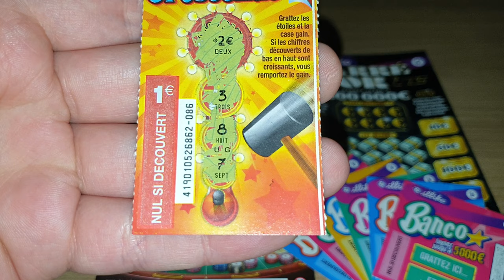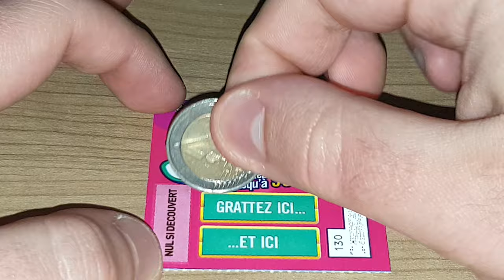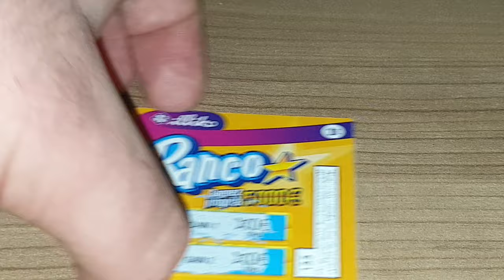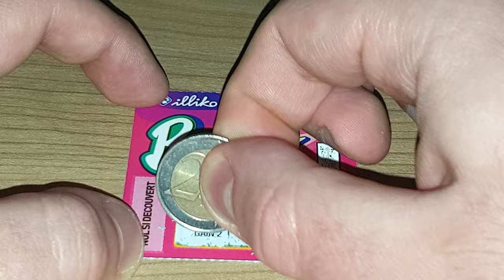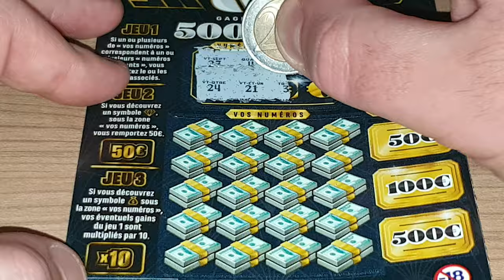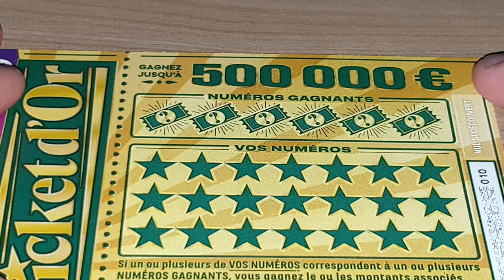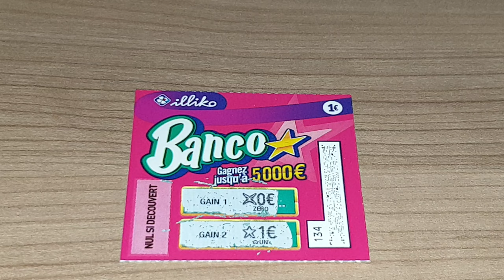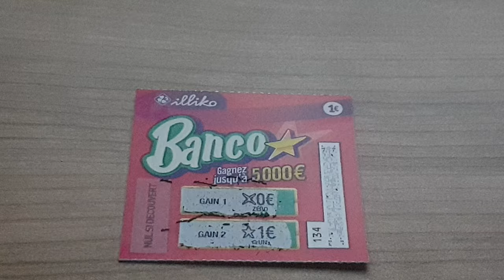Grattage Abonnés #570 • FDJ/Illiko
N°570 • Demande de "Carole Berthelon"
- Banco (1€)
- Goal (1€)
- Astro (2€)
- X10 (2€)
- Black-Jack (2€)
- Solitaire (2€)
- Pactole (2€)
- Mini Jackpot (2€)
- Mots Croisés (3€)
- Vegas (3€)
- Maxi Goal (3€)
- Mission Nature (3€)
- Cash (5€)
- Jackpot (5€)
- Maxi Mots Croisés (5€)
- X20 (5€)
- As de Cœur (5€)
- Ticket d'Or (5€)
- Méga Mots Croisés (10€)
- Millionnaire (10€)
- Méga Goal (10€)